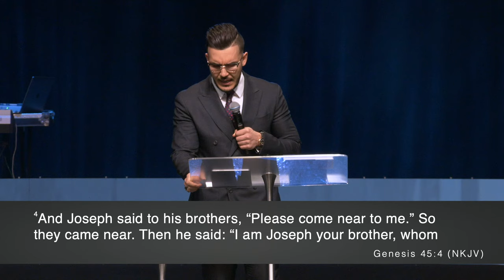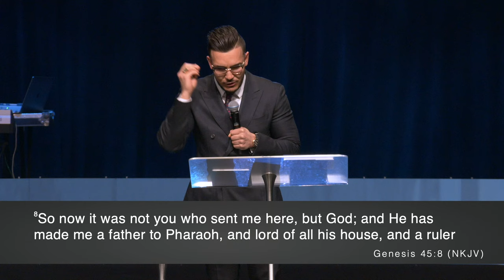"The Power of Pressure" | Pastor Maksim Asenov | Sunday Morning Celebration Service | 10am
Hello We Are Victory Outreach Church of Chino,
Thank you for joining us for our online experience. We are so glad you are tuning in as our Virtual Family (V-FAM). We know God has a plan for you and we pray that you experience His love and His power in a personal way. We are "A PEOPLE YOU CAN CALL FAMILY, A PLACE YOU CAN CALL HOME".

SERVICE TIMES (PST)
• Sunday Morning 10AM
• Sunday Night G.A.N.G. - Student & Young Adult 6:00PM
(God’s Anointed Now Generation)
• Wednesday Fire & Power 7:30PM

Partner with us today as we continue to reach people all around the world through your  support.

Are you looking to get connected?
Here are just some of the different options we offer here at our church.

Social Media!